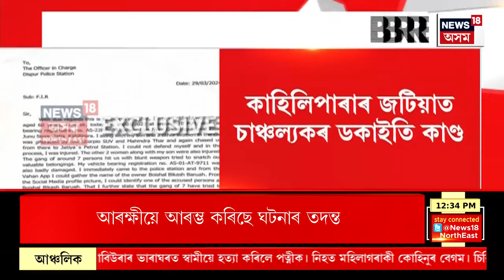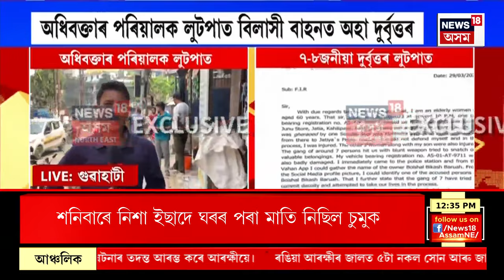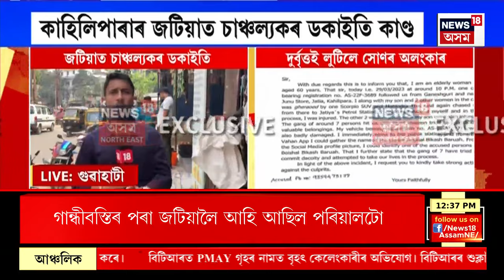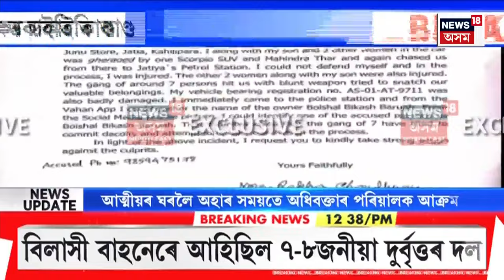Afternoon News | মহানগৰীত পুনৰ যুৱকৰ মৃতদেহ উদ্ধাৰ | সাতগাঁও মিলিজুলি পথত উদ্ধাৰ যুৱকৰ মৃতদেহ